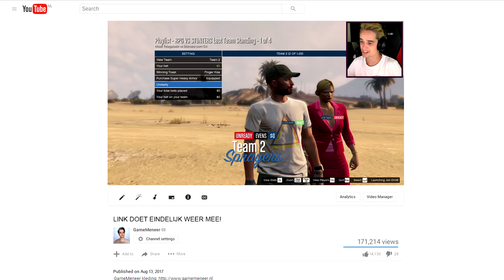DE GRANAAT MOET IN HET MANDJE - GTA V